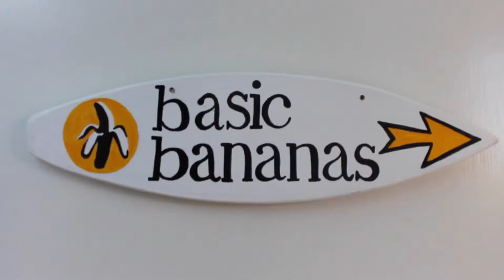Business Tip: Less Slack using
While traveling abroad in Greece, Franziska and Christo stopped to share a business tool that has major impact for communicating with team members! The free app Slack is a great way to step away from email streams and build channels depending on the task!

(:53) Minimize emails & Clean up your inbox

(1:06) Create channels

(1:53) Search past history